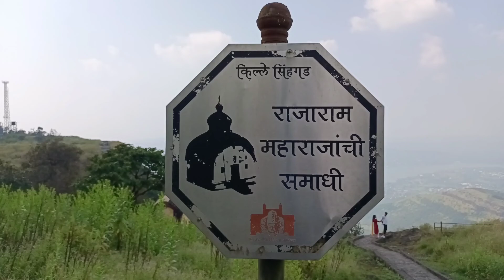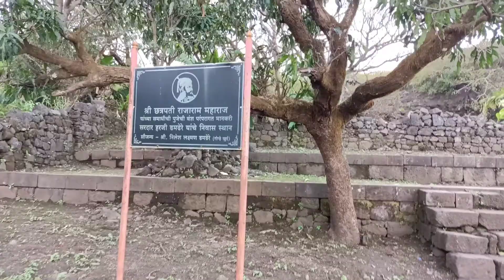छ राजाराम महाराज समाधी सिंहगड पुणे Rajaram Maharaj Samadhi Sinhagad Pune